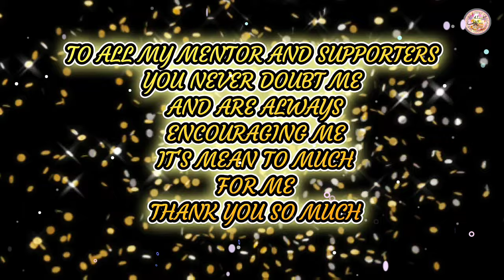Aisya Dhamia youtube 4K MEDIUM FR30